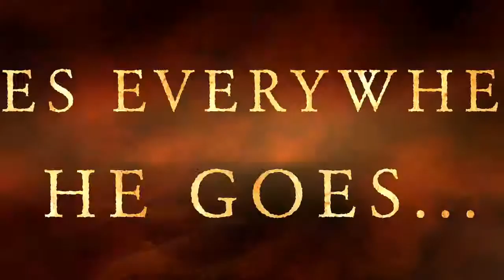Lewis Grabban Montage!